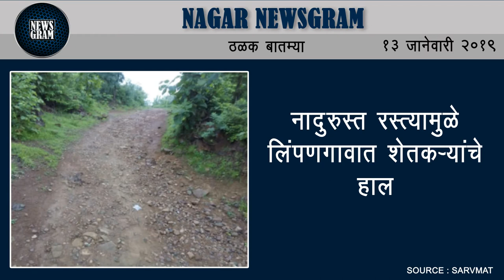Nagar Newsgram | Nagar News | Today's News Headlines | 13 January 2019